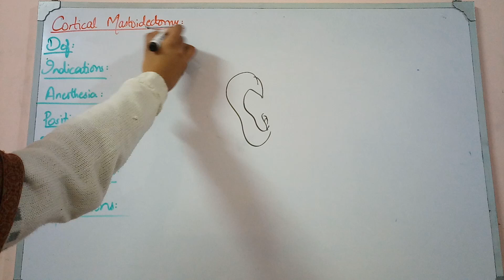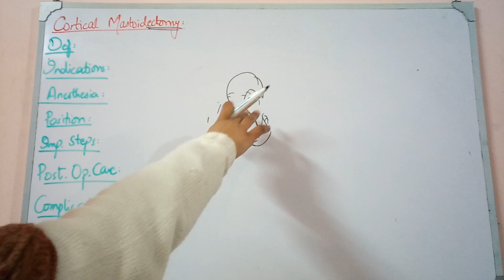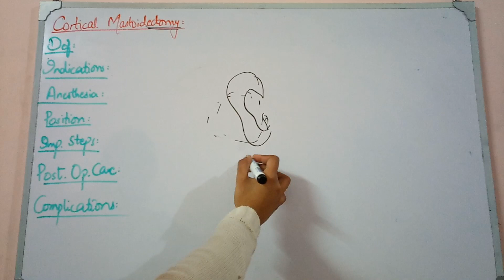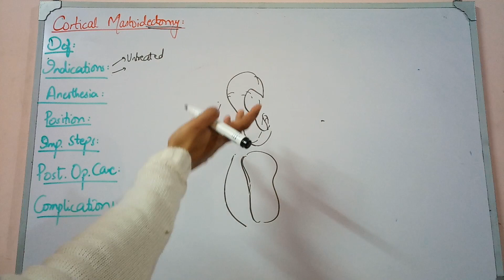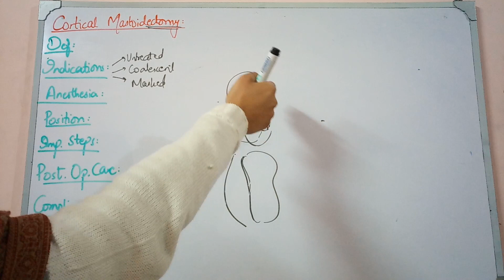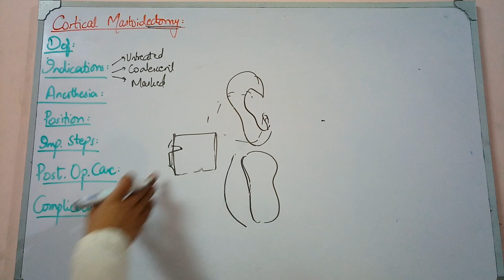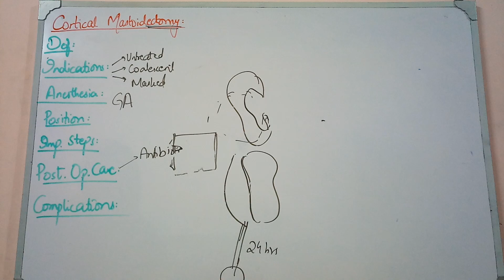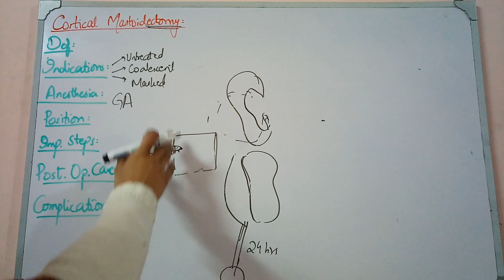ENT SURGICAL PROCEDURES lecture 4 CORTICAL MASTOIDECTOMY with important points